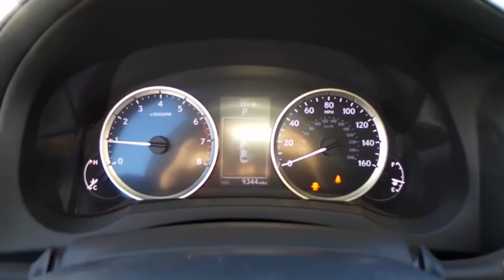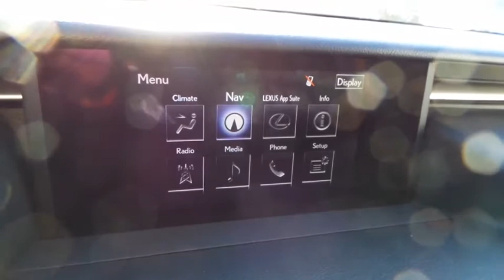2016 LEXUS IS 200T Las Vegas, Henderson, St. George, Cedar City, Summerlin, NV P160148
2016 LEXUS IS 200T

Back-Up Camera w/Dynamic Grid Lines,Front/Front-Knee/Side/Curtain Airbags,1 Aux & 2 USB Jacks-Console Box,7-Inch VGA Screen,8-Speaker Audio System,AM/FM/DVD/CD/MP3/WMA/HD Audio System,Bluetooth Wireless Phone/Streaming,Cruise Control,Dual USB/iPod Audio Input Plugs,Lexus Enform Safety Connect Capability,Lexus Personalized Settings,Manual Tilt/Telescoping Steering Wheel,Navigation System w/ Multimedia Display,Nuluxe Trimmed Seating,Power Door Locks w/Anti-Lock-Out,Power Heated/Ventilated Seats,Power Windows w/Auto Up/Down,Satellite Radio Capability,Siri Eyes Free Mode,Voice Command,Headlight-Off Delay Feature,LED Daytime Running Lights,LED Fog Lamps,Moonroof w/Power Tilt & Retract,Power Heated Exterior Mirrors w/Signals,Remote Entry System w/Panic,SmartAccess w/Push Button Start,4-Wheel Disc Anti-Lock Brakes,Power Rack & Pinion Steering,Smart Stop Technology,Tire Pressure Monitor System,Vehicle Dynamic Integrated Management,Vehicle Stability Control & Traction Control